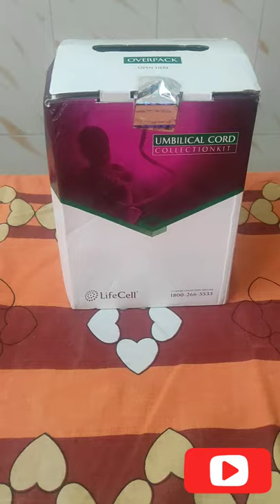Umbilical cord collection kit | Stem cell collection kit | Life cell